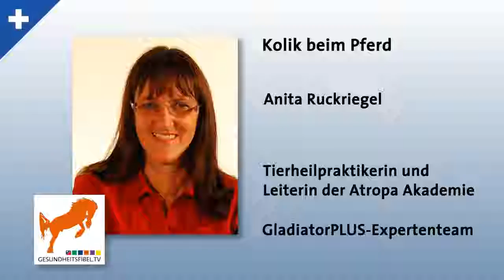Kolik beim Pferd mit Anita Ruckriegel von der Atropa Akademie Augsburg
Sie möchten eine Ausbildung zum Tierheilpraktiker machen?

Der Beruf des Tierheilpraktikers verbindet in idealer Weise die Liebe zum Tier mit dem Wunsch nach möglichst natürlicher und artgerechter Behandlung von gesundheitlichen Störungen. Mithilfe altbewährter Therapiemethoden der Naturheilkunde können die unterschiedlichsten Beschwerden, Störungen, Verhaltensauffälligkeiten und Gesundheitsprobleme mit sanften Mitteln und Methoden behoben werden.

Weitere Informationen zu:
– Berufsbild
– Studienarten
– Ablauf der Ausbildung
– Ausbildungsinhalten
– Ausbildung
– Studiengebühren

Das Seminar können Sie hier buchen.